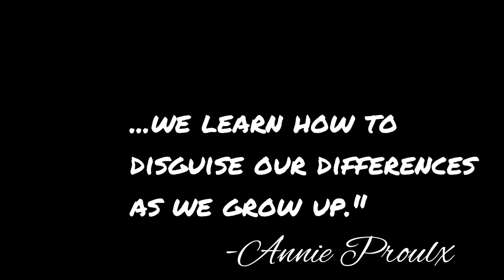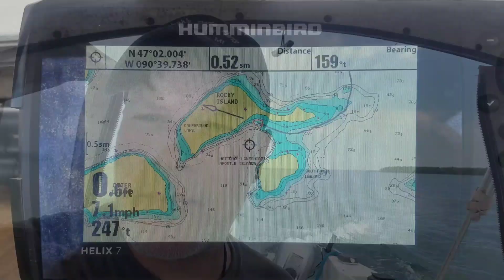Ep:6 The Apostle Islands Beagle Adventure | Devil's Island Black Flies!!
Howdy fellow adventurers! We made it to the end of the series. Wavey and I got swarmed by black flies on Devil's Island and had to flee for our lives. It looks like we're going to have to return in the fall to give this thorough series a proper capstone. On the way back to Washburn we stop by Rocky Island to take a quick peak at the grandfathered in fish camps. I hope you enjoyed this series, it was just as fun for me to relive it in the editing process as it was doing it. Please stick around for what's coming up...

There's usually extra behind the scenes footage of whatever is going on here at my back up channel if you're interested:

Pslams 18:32

"It is God who arms me with strength and keeps my way secure."